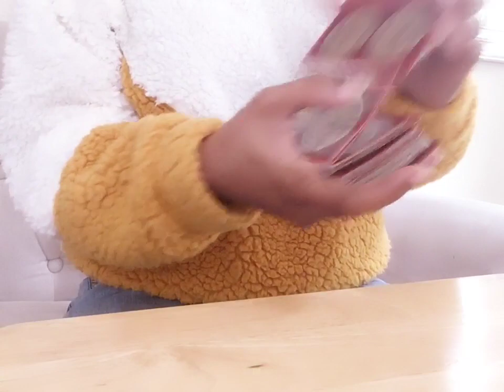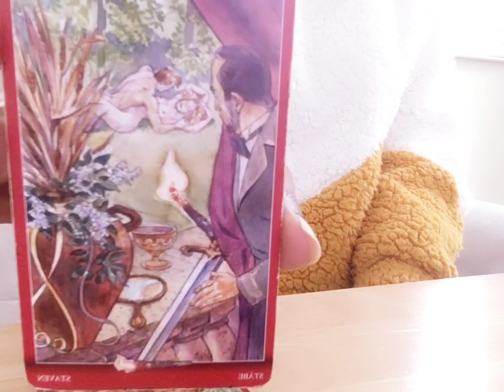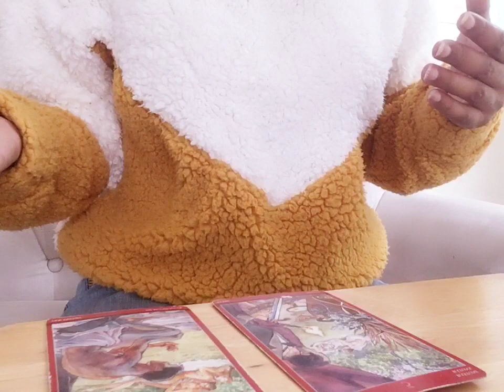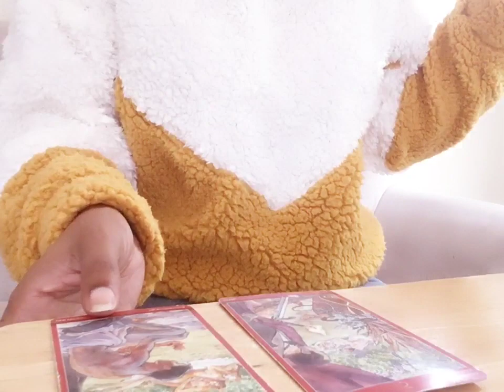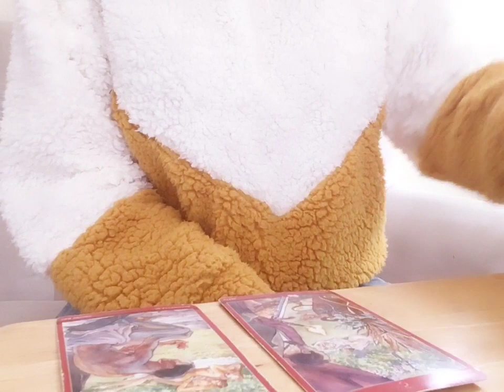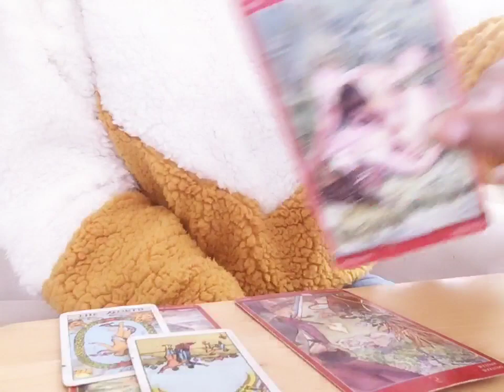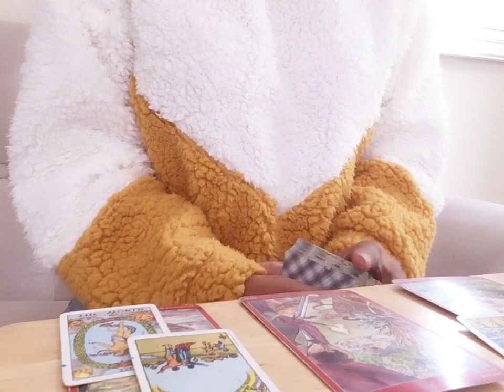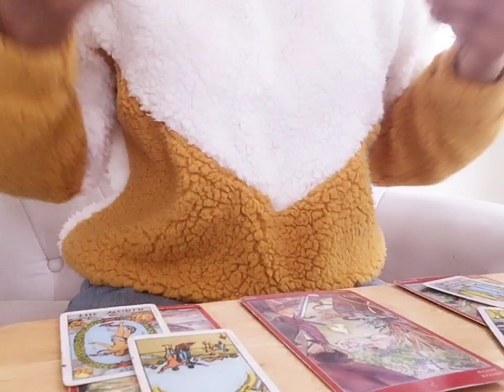GEMINI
❤️SX Scandals

INTUITIVE INTELLIGENCE

Welcome,

Here you can find a variety of reads for each astrological sign. The schedule for reads are is below.
Thanks.

I am:
Sun | Sagittarius

Cash-App
$iamthecouncil

6. a deeper look into your romantic relationship each individual sign
7. what they want and need from you each individual sign

🔳 iHeart
►The Morning Ramble

🔳 Spreaker
►The Morning Ramble